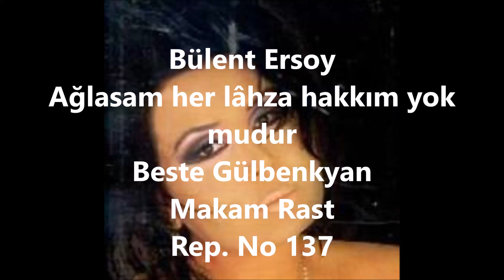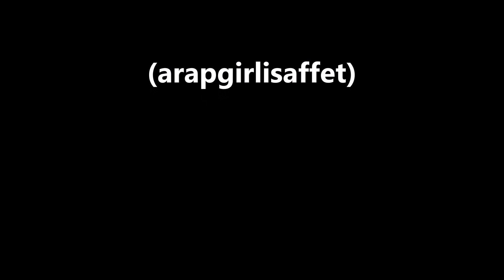Bülent Ersoy Ağlasam her lâhza hakkım yok mudur (arapgirlisaffet)